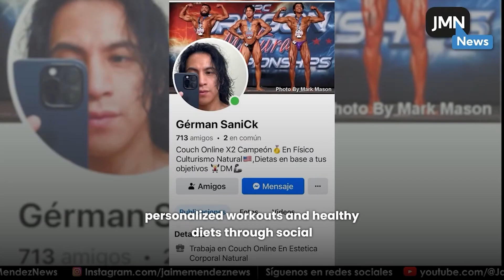News August 16